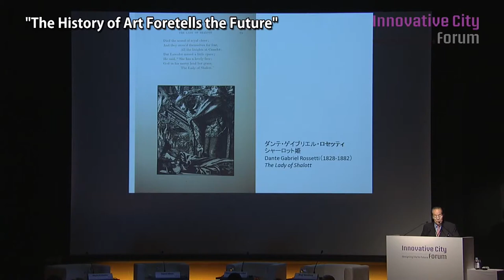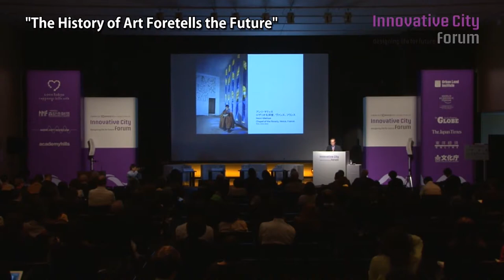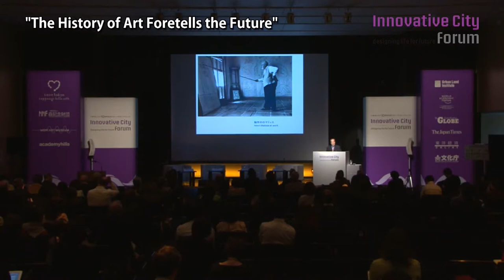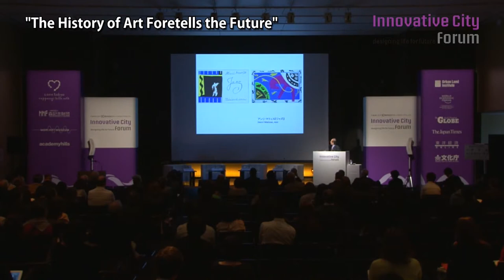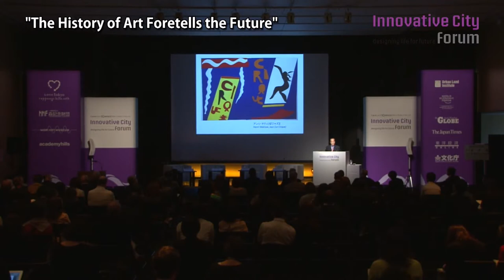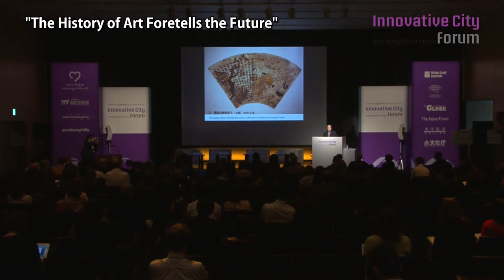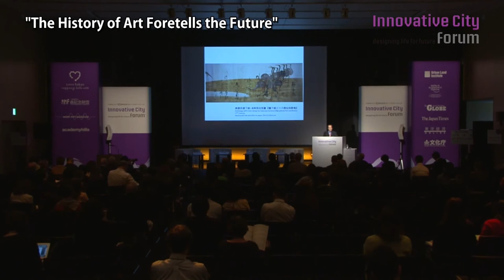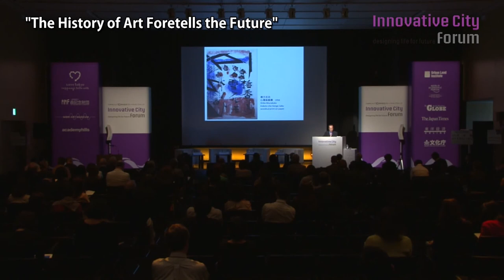Shuji Takashina - "The History of Art Foretells the Future"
Shuji Takashina
Director, Ohara Museum of Art, Kurashiki

Art Historian. Former Director of the National Museum of Western Art, Tokyo. Professor Emeritus of the University of Tokyo. Docteur h.c. de l'Universite de Paris I, Pantheon-Sorbonne.
Born in Tokyo: February 5, 1932.
Study and Training
1949-54: University of Tokyo (Licencie es Arts Liberaux, 1953)
1954-59: Institut d'Art et d'Archeologie, Universite de Paris, and Musee du Louvre.
Occupations
1959-65: Assistant Curator, the National Museum of Western Art, Tokyo.
1965-71: Curator, ibid.
1971-79: Associate Professor, University of Tokyo (Art History).
1979-92: Professor, ibid.
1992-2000: Director of the National Museum of Western Art, Tokyo.
2000- : President of the Western Art Foundation.
2002- : Director of Ohara Museum of Art.
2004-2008: Principal of Graduate School and Director of International Reseach Center for Comparative Art Studies, Kyoto University of Art and Design.
Stays abroad
1967-68: U.S.A. (Fellow of the J.D. Rockefeller 3rd Fund).
1974 : U.K. (Guest of the British Academy).
1977-78: France (Guest Professor at the Centre Georges Pompidou, Paris).
1981-82: U.S.A. (Fellow of the National Humanities Center, N.C.).
1983 : Italy (Lecturer at the Fondazione Cini, Venezia).
1987 : France (Guest Professor at the College de France, Paris).
1990-91: U.S.A. (visiting Scholar at Harvard University).
Awards
1971: Prize of the Minister of Education for Arts (for the Light and Darkness of the Renaissance).
1972: Prize of the Best Translation of the Year (for the translation of The Nude by Kenneth Clark).
1981: Chevalier de l'Ordre des Arts et des Lettres, France.
1988: NHK Prize for Broadcasting.
1989: Officer de l'Ordre des Arts et des Lettres, France.
1997: Commandeur de l'Ordre des Arts et des Lettres, France.
1997: Meijimura Prize.
1998: Japan Inter Design Forum Grand Prize.
2000: The Medal with Purple Ribbon
2001: Chevalier de l'Ordre de La Legion d'honneur, France.
2002: The Japan Art Academy Prize and Onshi Prize.
2003: Grande Ufficiale, Italy.
2005: A Person of Cultural Merits.
2012: Order of Culture
Publications (Principal works)
- Seikimatu Geijutsu (Art of the Fin de Siecle)
- Geijutu Kukan no Keifu (Essays on the Artistic Spaces)
- Bi no Shisakuka-tachi (Twentieth Century Art Historians)
- Meiga o Miru Me (How to Look at Pictures), 2 vols
- Renaissance no Hikari to Yami (Light and Darkness of the Renaissance)
- Nihon Kindai Bijutushi-ron (Studies in Modern Japanese Art)
- Kindai Kaigashi (History of Modern Painting, from Goya to Mondorian)
- Nihon Kindai no Biishiki (Art and Aesthetics in Modern Japan)
- Rekishi no nakano Onnatachi (Woman in Art)
- Seio Geijutu no Seishin (Studies in Western Art)
- Renaissance Yawa (Essays on the Renaissance)
- Picasso Hyosetsu no Ronri (Picasso: His Borrowings from Other Artists)
- Sozoryoku to Genso. Seio Jukyuseiki no Bungaku Geijutu (Imagination and Illusion. Studies in Nineteenth Century Art and Literature)
- Nijuseiki Bijutsu (Twentieth Century Art)
- Nihon Bijutsu o Miru Me (Japanese Art in Western Perspectives)
- France Kaigashi (History of French Painting)
- Mozart no Shouzo o Meguru 15shou (15 chapters about Mozart's Portrait)
- Seiou Kaiga no Kindai (Western Art in the Modern period)
- Nihon Kaiga no Kindai (Japanese Art in the Modern period)
- Seikimatsu no Bishintachi (Muses of the fin-de-siecle)
- Jukyu・Nijuseiki no Bijutsu (Nineteenth and Twentieth Century Art )
- Geijutsu no Patorontachi (Patrons in Art)
- Seiyo no Me Nihon no Me (Western Eye and Japanese Eye)
- Barokku no Hikari to Yami (Baroque Art)
- Daremo Shiranai [Meiga no Mikata]